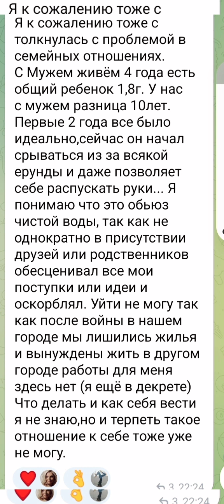Вопрос с телеграм чата